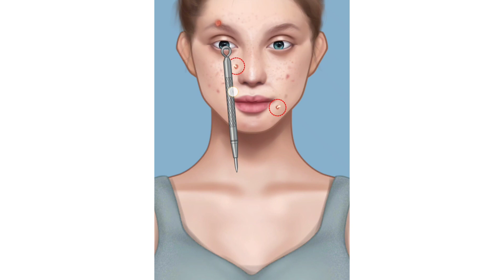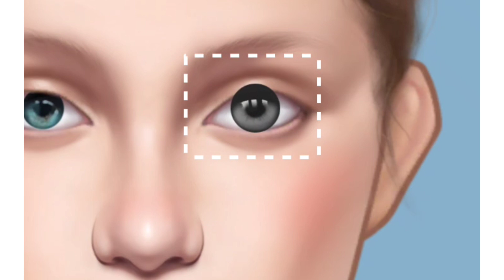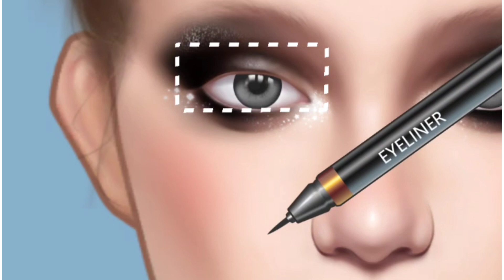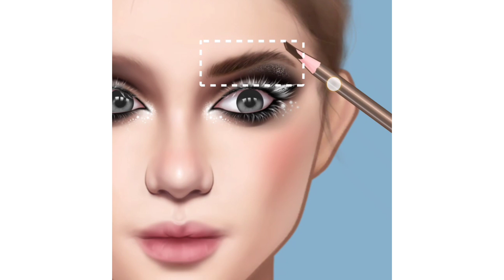Animation makeover // smokey Eyes // carnival makeover // makeup master ❤️❤️